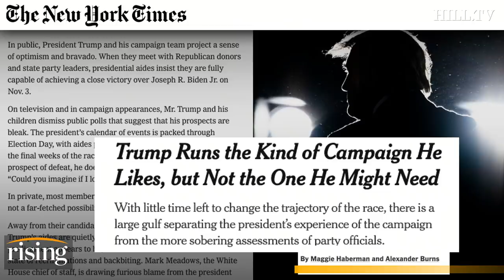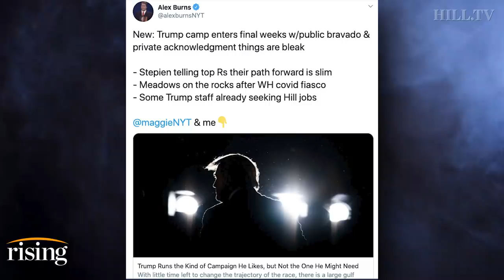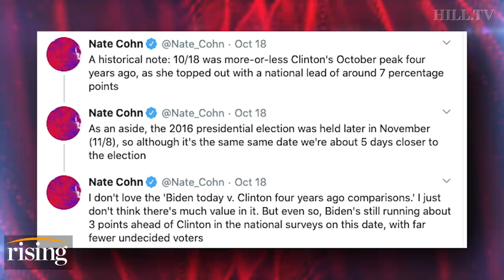Krystal and Saagar: Trump Campaign Staffers Already Looking For Jobs After Election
Krystal Ball and Saagar Enjeti discuss Donald Trump’s re-election chances, and scrutinize recent polling comparisons between Joe Biden and Hillary Clinton.